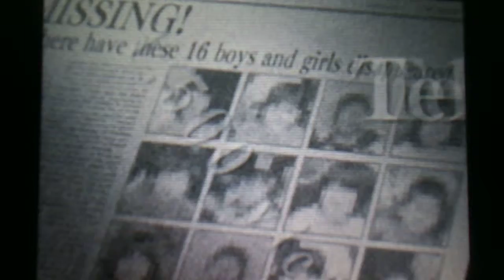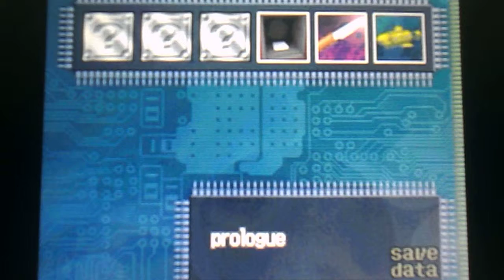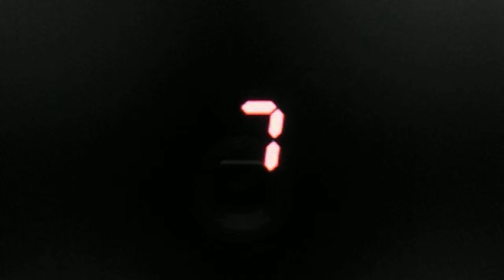999 Ep 1 "Junpei's Awakening"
To be honest i have had worse mornings...